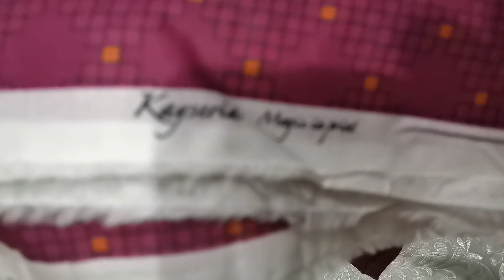Kayseria | Kayseria Summer Shirts Designs | Hand Embriodred Shirts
Here is ideas of Keyseria Embroidery and Embalishmemt Pattern.
For more details kindly wts app 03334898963